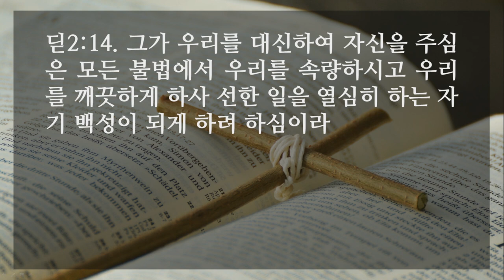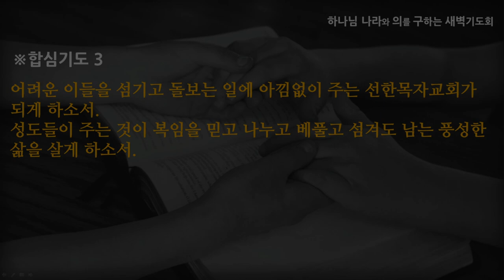[선한목자교회] 새벽기도 2021년 11월 01일 | 하나님의 은혜가 우리를 양육합니다 - 임동혁 목사 [디도서 2:1-15]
하나님의 은혜가 우리를 양육합니다 - 임동혁 목사 [디도서 2:1-15]